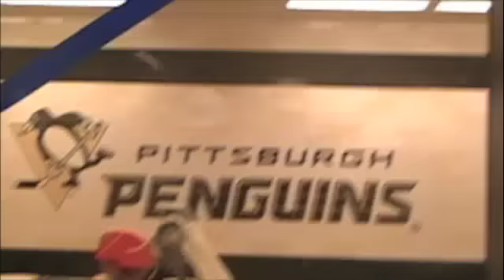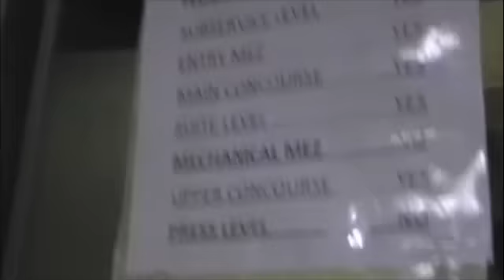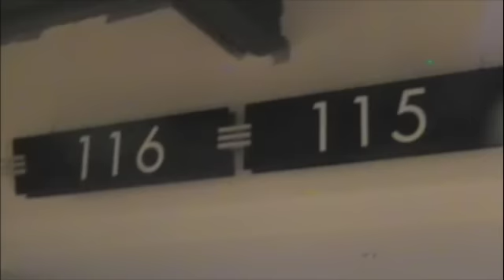3/5 -- Consol Energy Center Tour